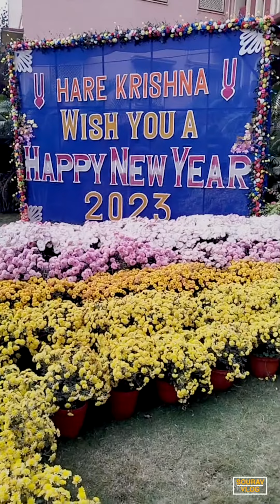New Year Celebration in Mayapur, 2023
New Year Celebration in Mayapur Iskcon temple, 2023.

Location - Mayapur, West Bengal.
130Km from Kolkata.